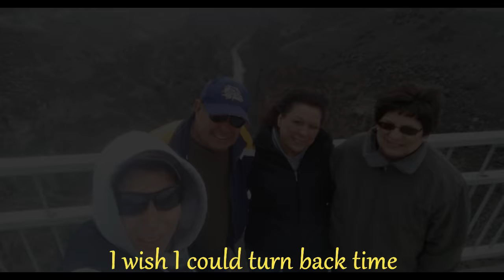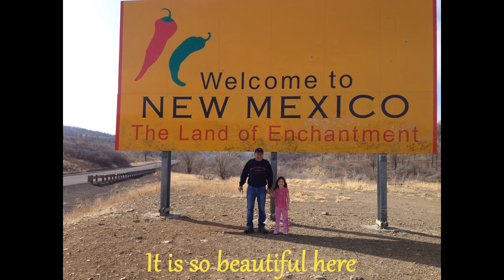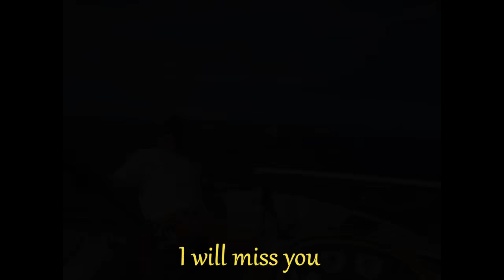In MemoryOf Uncle Manuel Superman Lil Feller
I think the hardest part of losing someone, isn't having to say goodbye, but rather learning to live without them. Always trying to fill the void, the emptiness that's left inside your heart when they go.